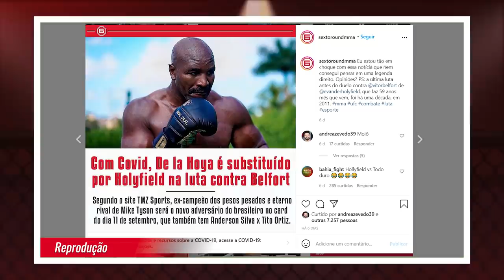RENATO TÁ MALUCO! BELFORT X HOLYFIELD PODE ACABAR MAL